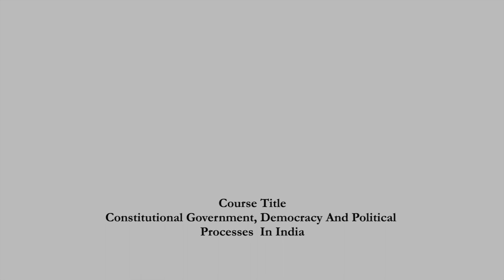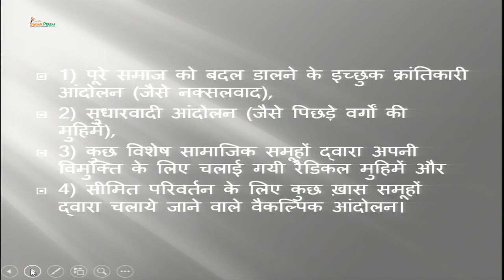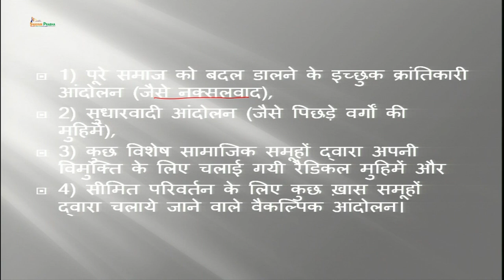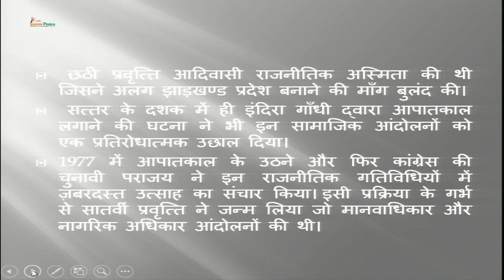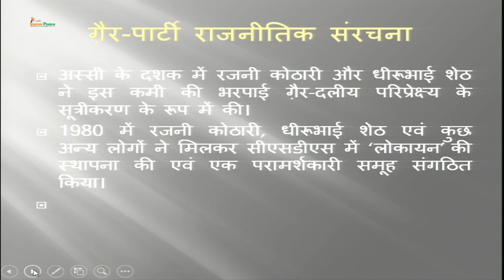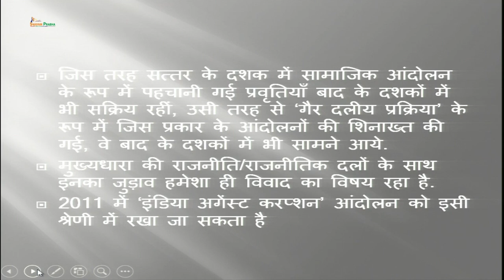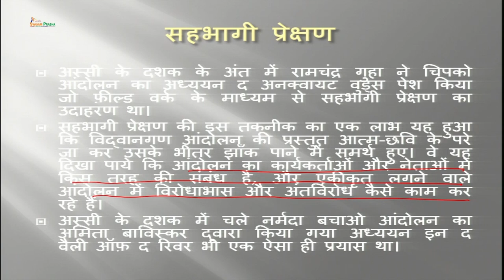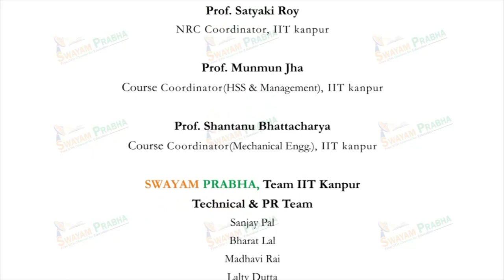Dalits and Social Movement In India